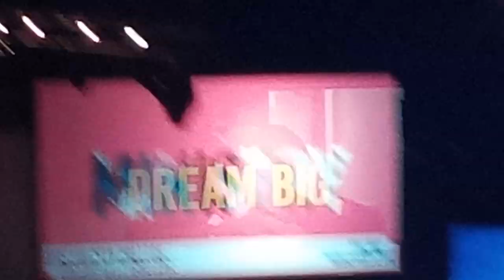dream city church